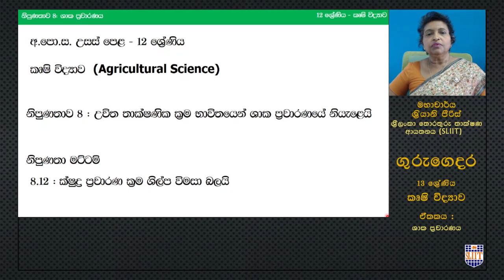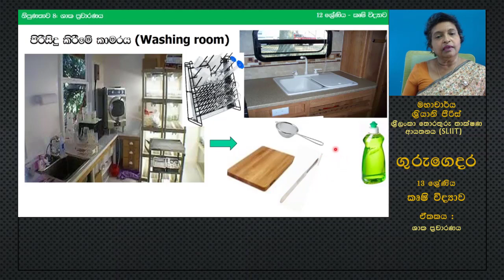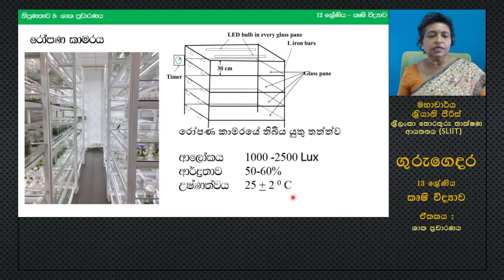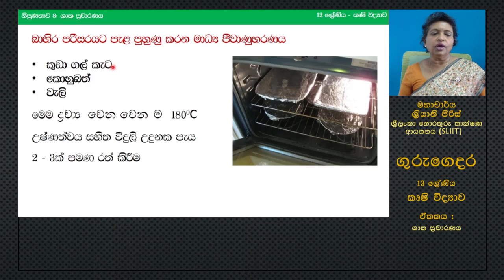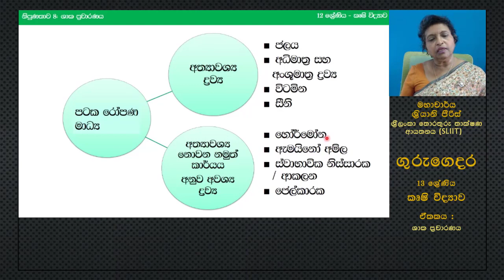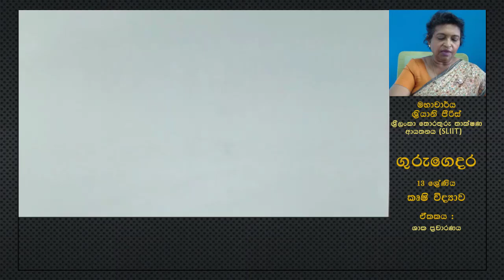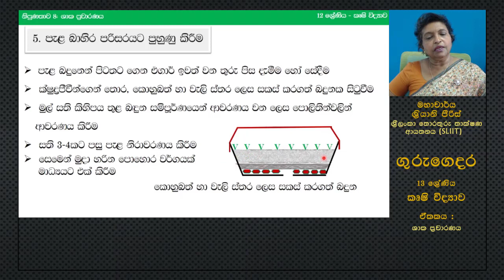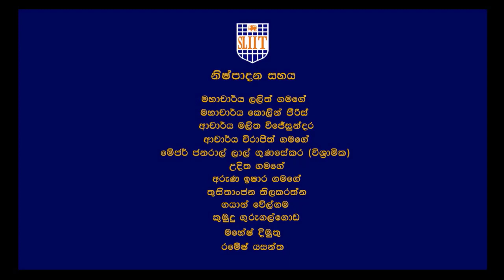ශාක ප්‍රචාරණය - R 19 (L17) -A/L Agriculture (කෘෂි විද්‍යාව)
Rep : 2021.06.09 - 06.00 a.m. 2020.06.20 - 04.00 a.m
නිපුණතාව 8: උචිත තාක්ෂණික ක්‍රම භාවිතයෙන් ශාක ප්‍රචාරණයේ නියැළෙයි
නිපුණතා මට්ටම 8.12: ක්ෂුද්‍ර ප්‍රචාරණ ක්‍රම ශිල්ප විමසා බැලීම
Follow on: